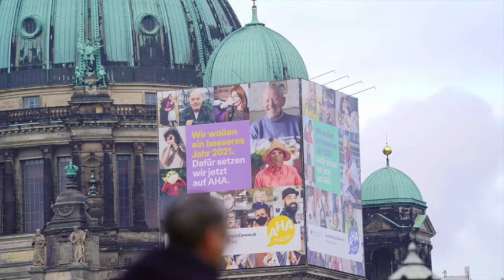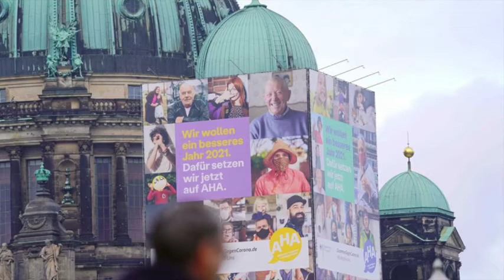世界低调辞旧迎新；直布罗陀成为申根一环；荷兰国王岁末访医院（晚间新闻|荷兰粤语频道）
世界低调辞旧迎新；直布罗陀成为申根一环；荷兰国王岁末访医院